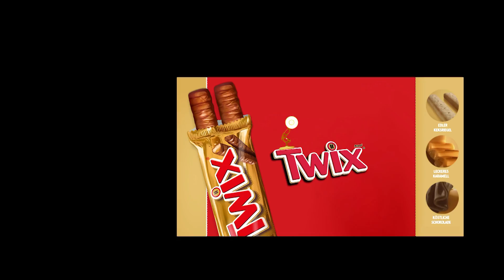Nine Luxo Lamps Spoof Legendary Entertainment Logo